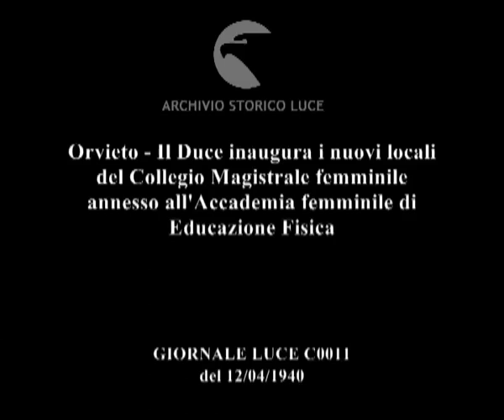Opere del fascismo - Il Duce inaugura nuovi locali del Collegio Magistrale femminile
Gioventù Fascista - Il Duce inaugura a Orvieto i nuovi locali del Collegio Magistrale femminile annesso all'Accademia femminile di Educazione fisica.